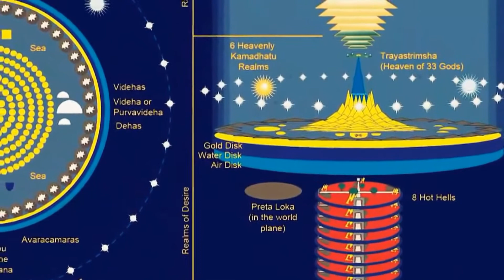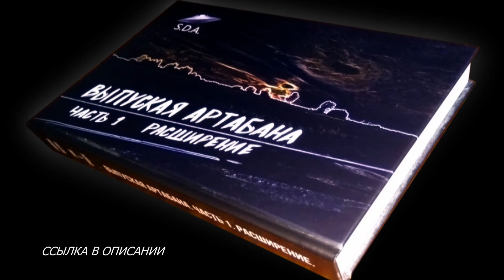U21 project - Выпуская Артабана. Mini Extended Stereo.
URANXX1 - "Libérant Artaban" le thème Principal.
Soundtrack.
Extended.